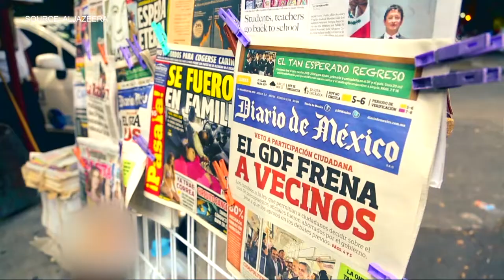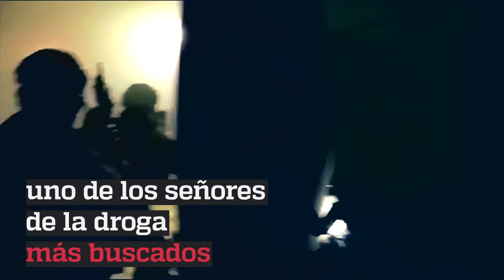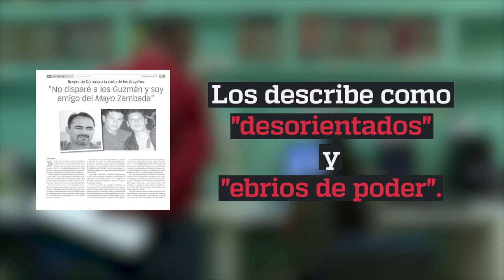El periodista Javier Valdez fue asesinado. Aquí está la historia que molesta a los narcotraficantes.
Javier Valdez era uno de los periodistas mexicanos más reconocidos. Fue asesinado el 15 de mayo de 2017.

Tres meses antes de que lo asesinaran, Javier Valdez publicó una entrevista muy delicada de Dámaso López, alias “El Licenciado”. Uno de los principales líderes del narcotráfico en México. Forbidden Stories vuelve sobre la historia que los narcotraficantes no querían que él diera a conocer.

Editing: Alexandre Lagarde
Graphic design: Mathieu Faure – Be My Prod, JWT Paris